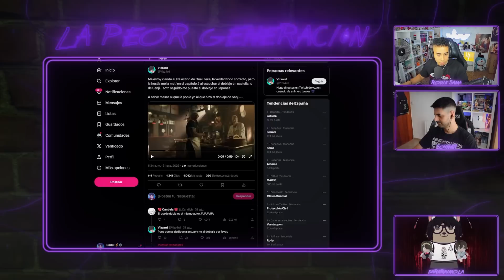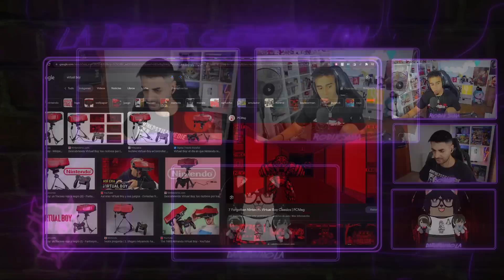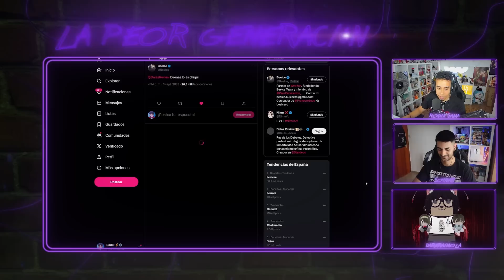NIMU Y DALAS JUNTOS, IBAI y KOI EN BANCARROTA Y ONE PIECE LIVE ACTION | La Peor Generación #43